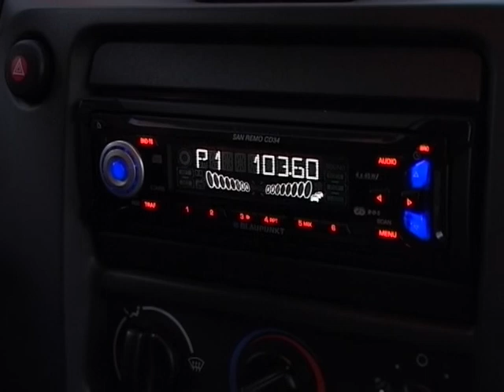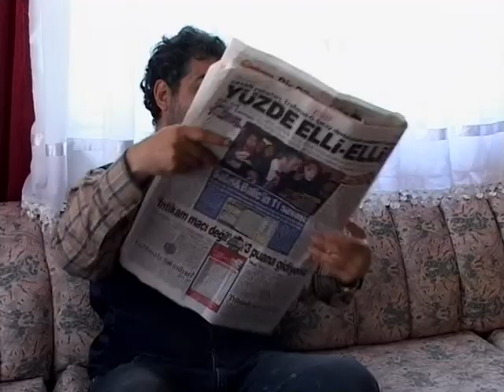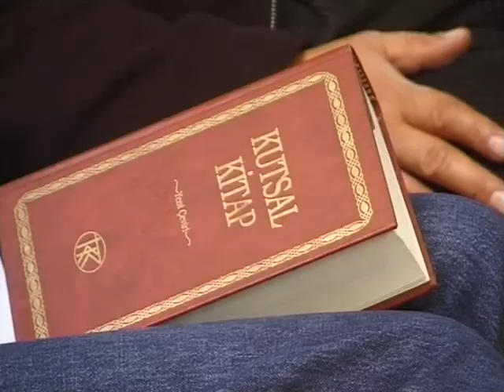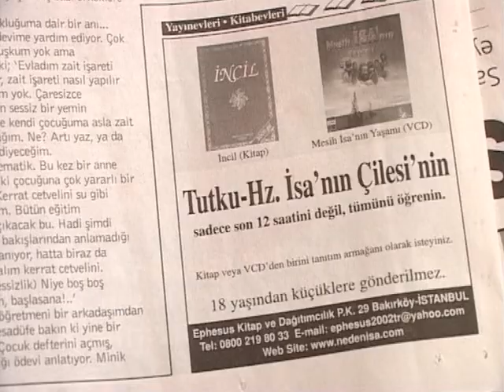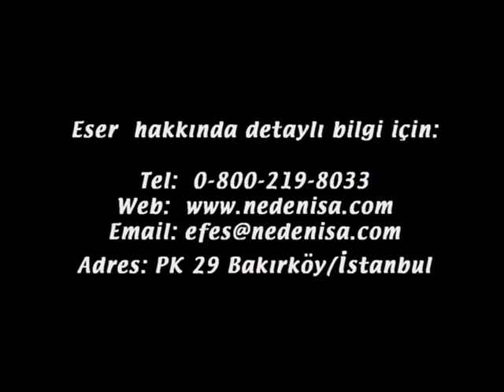Followers of Isa (isa mesih'in yolunda) - Turkish Language Film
Two young village boys are later reunited in Istanbul after one has become a believer. After a series of dramatic events, the believer helps his friend discover new life through his testimony and new friends at a home fellowship.